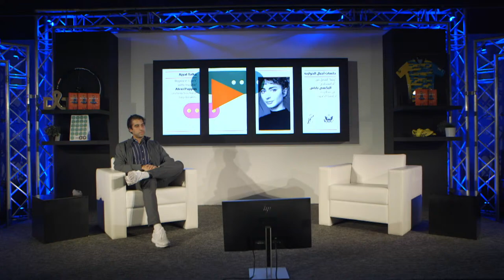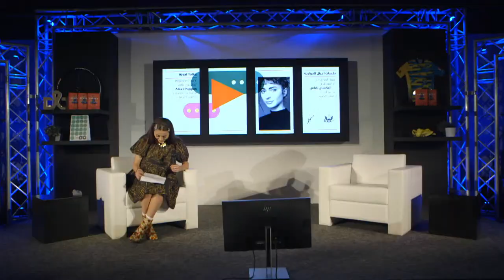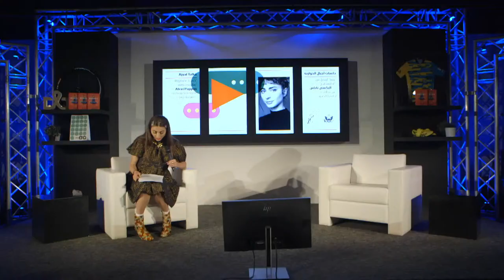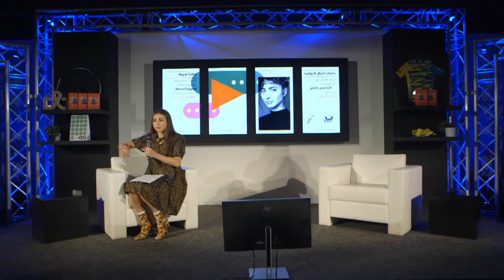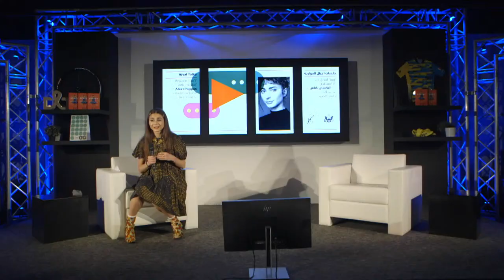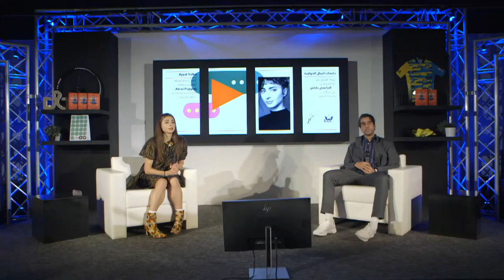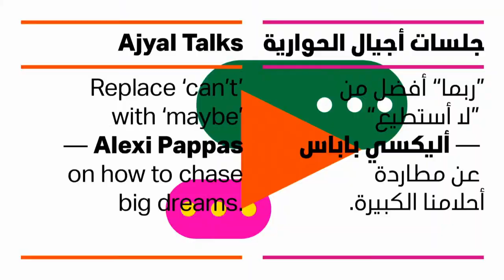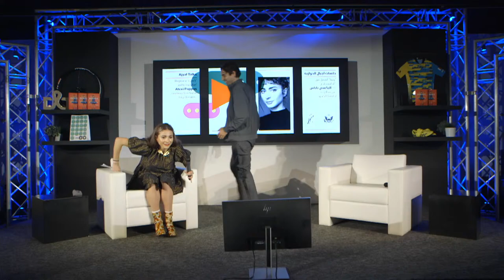Ajyal Talks: Replace ‘can’t’ with ‘maybe‘—Alexi Pappas on how to chase big dreams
Sat 13 Nov / 5.00 PM
التاريخ: السبت 13 نوفمبر / 5.00 مساءً

Olympian, actress, filmmaker, and author Alexi Pappas shares the lessons she’s learned about setting ambitious goals in life—and how to care for your mental health along the way. We must remember to be as kind to ourselves as we are hard on ourselves. Alexi will also share the best advice she’s ever heard, called “the rule of thirds,” which applies to anyone who is chasing big dreams.

جلسات أجيال الحواريّة: “ربما” أفضل من “لا أستطيع” – أليكسي باباس عن مطاردة أحلامنا الكبيرة.

تشاركنا اللاعبة الأولمبيّة، والممثّلة، وصانعة الأفلام، والمؤلّفة أليكسي باباس؛ الدّروس القيّمة التي تعلّمتها، عن وضع أهداف طموحة، وكيفية مراعاة صحّتنا النّفسيّة، أثناء رحلتنا لتحقيق هذه الأهداف، إذ يجب علينا أن نرحم أنفسنا، كما نحاول أن نقسو عليها. كما تشاركنا بأفضل نصيحة سمعتها في حياتها؛ وهي “قاعدة الأثلاث” التي يمكن لأي شخص يحاول تحقيق أحلامه أن يطبّقها.